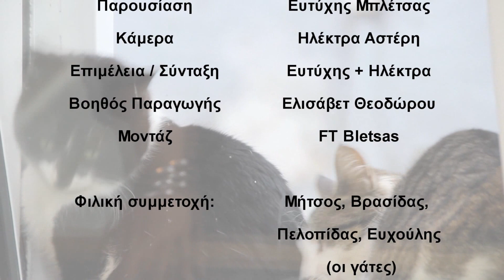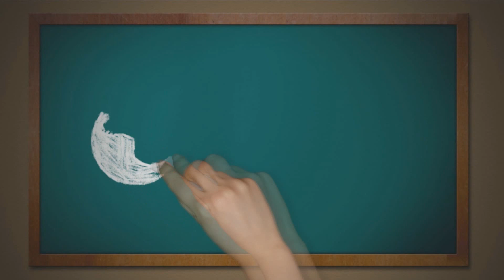Στραπατσάδα με κοτόπουλο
INFO:
Cameras used: Sony Nex F3, Canon 600D and GOPRO Hero3
Audio: Zoom H2N
Editing: Windows Movie Maker & Sony Vegas Movie Studio